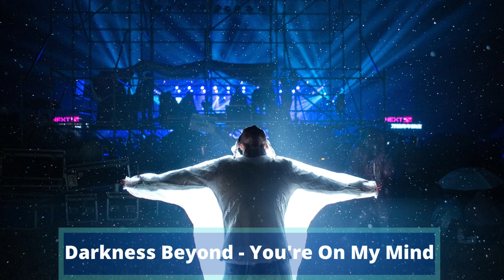Darkness Beyond - You're On My Mind | NoCpoyrightMusic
NoCopyrightMusic is promoting free music only. Every track on this channel can be used & monetized on YouTube. The only requirement is proper credit. You would like to use this track?
Put this into your video description:
Song:  Darkness Beyond - You're On My Mind